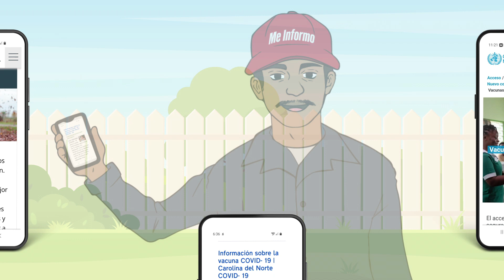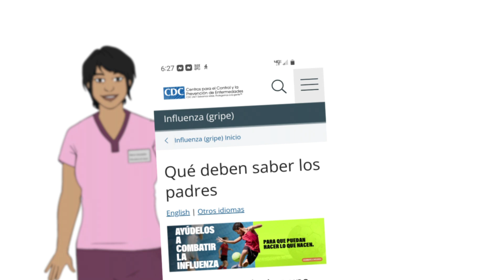Me Informo FINAL 03_02_23